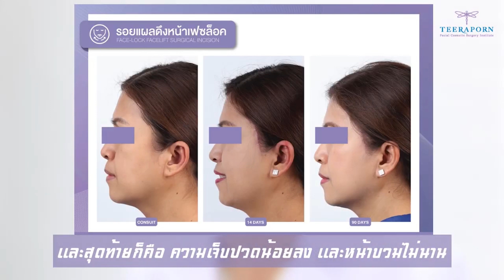ใครจะเชื่ออายุ62ปี แก้ปัญหาตาตรงได้ทันใจ แค่ดึงหน้าไป1เดือน ธีรพรคลินิก หมอชลธิศ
จากความไม่มั่นใจในตัวเอง กังวลเรื่องตาตก วันนี้มาแก้ปัญหาโดยการดึงหน้าทำไป 1 เดือน ตอนนี้รู้สึกดีต่อใจและเราก็ได้ใบหน้าที่สวยสมวัยอีกด้วย ในวัย62ปี